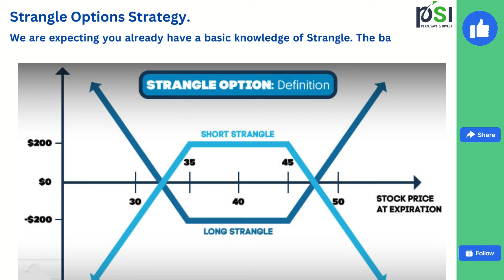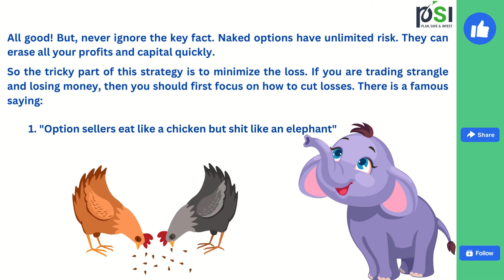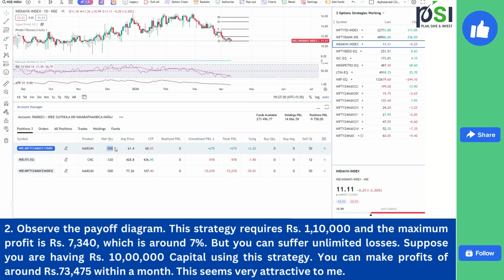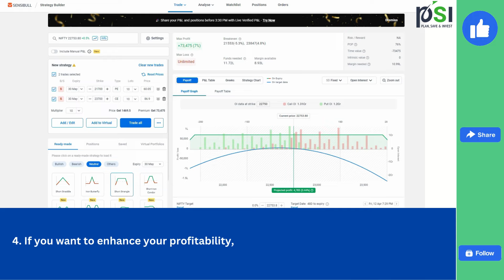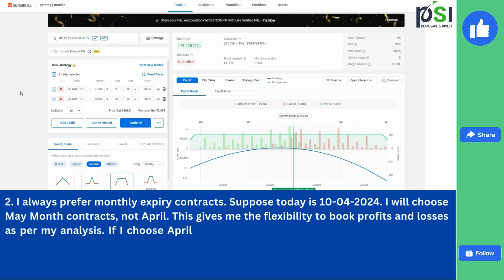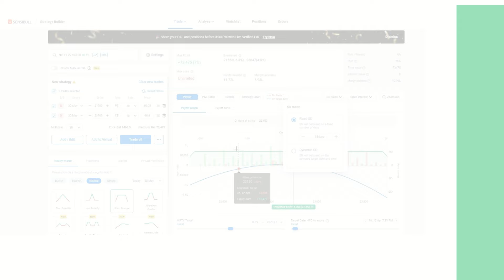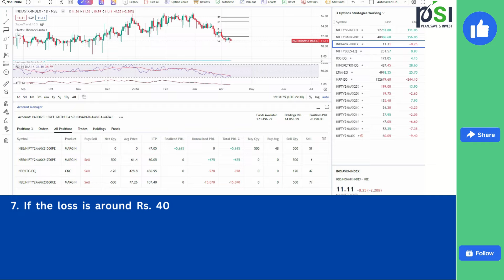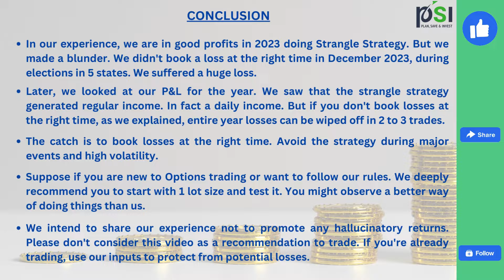How to Handle Strangle Strategy On Nifty 50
We explained our experience trading Strangle Option Strategy from past 2 years. Please watch and give us your feedback.